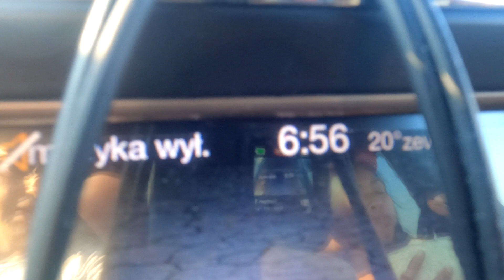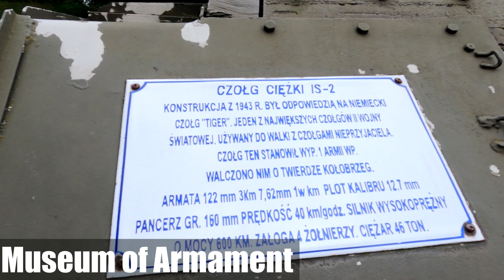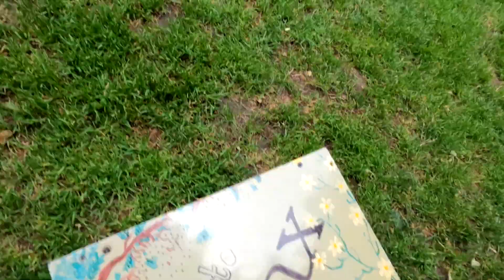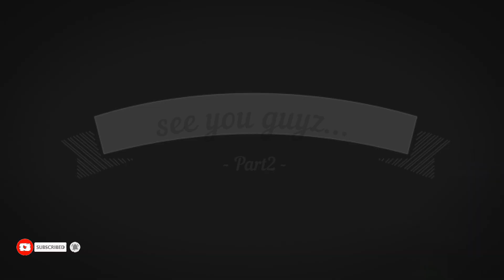Road trip around Poland - Episode 1 - City Poznań, Old town | FILIPINA POLISH LIFE HERE IN EUROPE